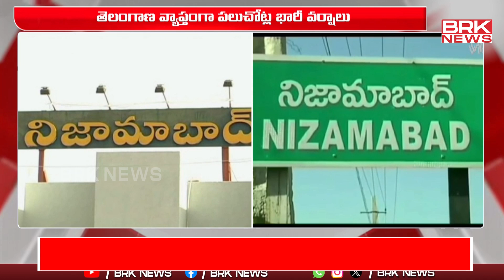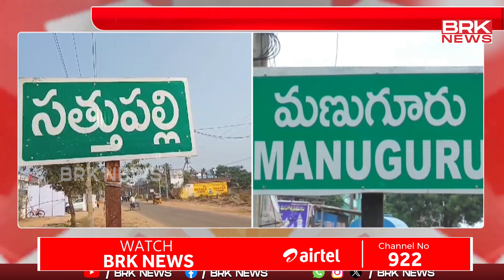తెలంగాణ వ్యాప్తంగా భారీ వర్షాలు | Heavy Rainfalls in Telangana || BRK News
Heavy Rainfalls in Telangana